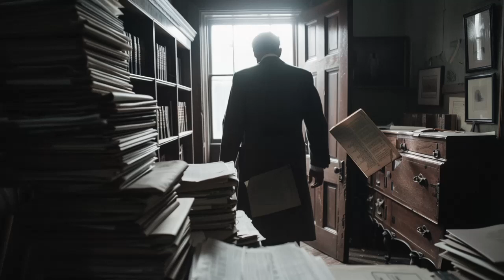Mirror of Deception: When the Thief is Yourself from Elsewhere | A Short Science Fiction Audio Story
Mirror of Deception: When the Thief is Yourself from Elsewhere was written by Sarah Bright Alder, a regular of our channel!  Sci Fi Stories | A Short Science Fiction Audio Story | Scifi Stories | HFY

In this riveting short story, delve into the mind-bending realm of parallel realities where a thief emerges as a version of oneself from another dimension. As Dr. Grant, Detective Sanchez, and Charlotte navigate a treacherous landscape, they confront the unsettling truth that their nemesis is not just an ordinary criminal, but a twisted reflection of their own selves from an alternate reality. Join them on a journey of suspense, betrayal, and self-discovery as they unravel the mystery of the interdimensional thief. Will they overcome the challenges of parallel existence, or will they be consumed by the echoes of their own choices? Watch now to experience the thrilling twists and turns of 'The Thief Across Realities'.